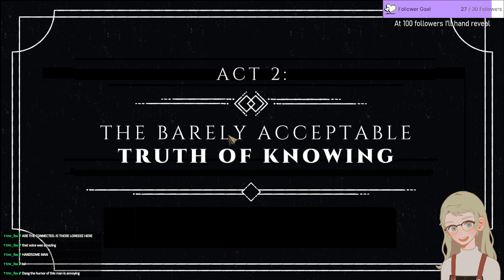Pitstop in Purgatory - #1